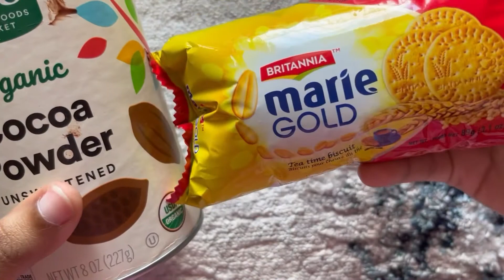No bake /instant dessert / my friend’s recipe /@Vinithya